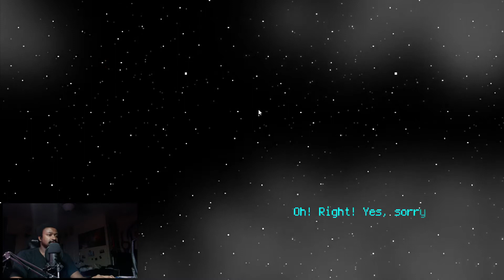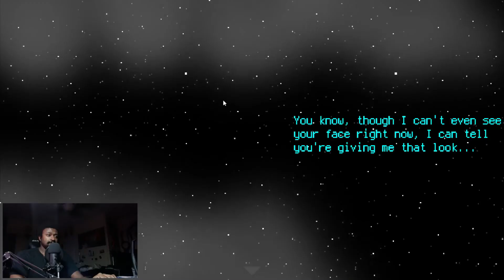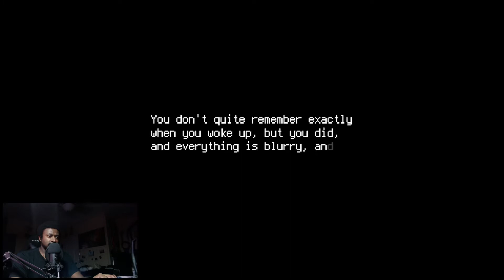So Thirsty 💦 | Dying of Thirst and Ghost Story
Yo! Welcome to the first gameplays for SPOOKY MONTH! I had literally no idea what I was getting into with gameplays, but here they are. They're both on itch.io if you feel like playing them for yourself!